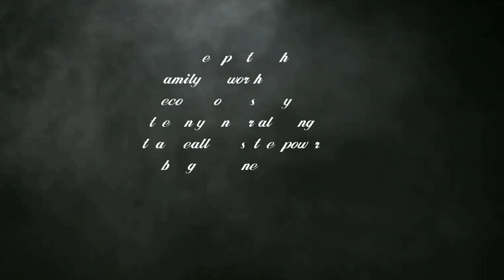ସିଝା ବାଦାମ (Sijha Badam) || How to make boiled peanuts || Boil raw peanut